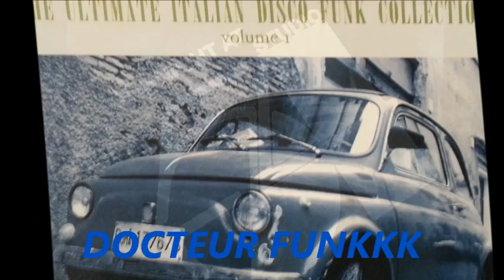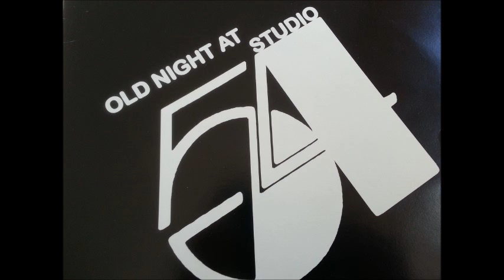Carol Ray Band "Quelques mots gentils" - selection DOCTEUR FUNKKK@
FUNK...FUNK...FUNK...